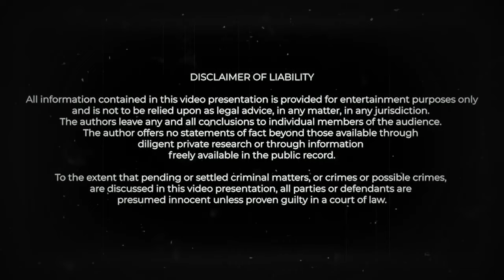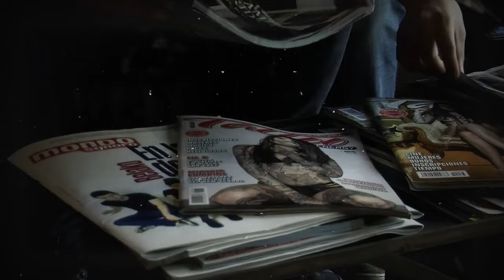Shawn Grate: The TERRIFYING House of Horrors KILLER *Exclusive footage* | MORBID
In the investigation of Shawn Grate we are finding out the scary story behind the kidnapping of a woman and her sexual assault. We will see this what seems to be one crime, turning into a string of crimes committed by the accuser. The investigation was held for the justice of this one single girl, but as it turns out, this one girl saved a lot of girls from becoming victims of this monster. During the investigation the girl was lucky to save her life, because otherwise she would have been dead and put in the man's apartment along with the bodies of other girls.

Welcome to another gruesome crime scene. To protect the identity of this surviving victim, we are calling the girl Jane. In this video we will talk about how Jane was kidnapped by Shawn Grate, but luckily escaped.

Note: Keep in mind that not everyone who is seen as a suspect is actually guilty until this is determined by the court.

About Morbid Network
🎥 Educational videos about crime
🎨 Written, voiced and produced by Morbid Network